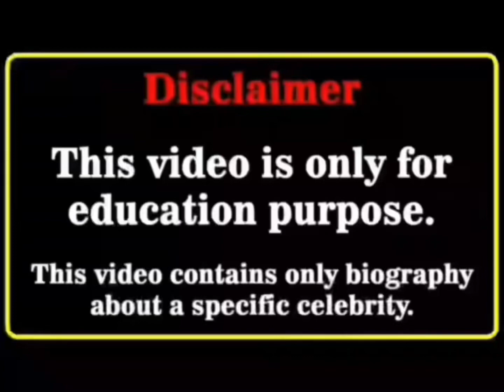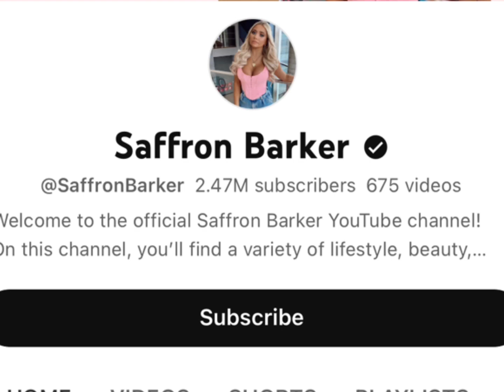Addison Rae Vs Saffron Barker Real Age Lifestyle Biography